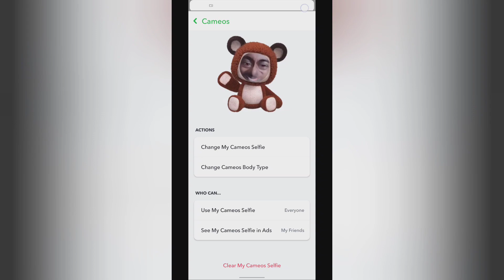how to view Cameos in Snapchat